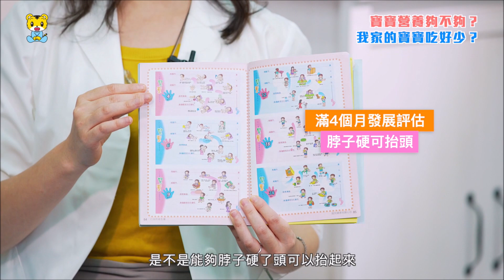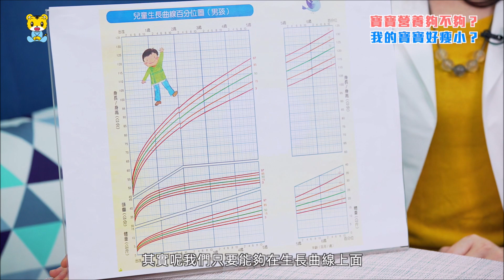【吳芃彧營養師】如何知道寶寶的營養夠不夠？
『吳芃彧』營養師為台灣、美國雙執照註冊營養師，是全台第一位母乳哺餵專科營養師，懷孕期間媽媽最關心的事，及生產後的育兒需知，精彩生動影片內容都這在！